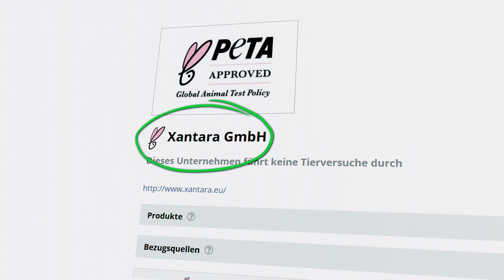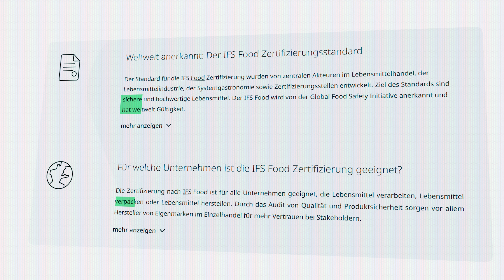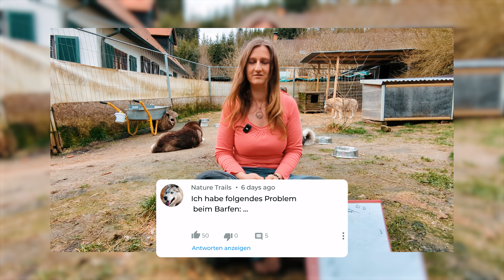Natürliches Nassfutter - Wie gut ist es wirklich? 🤔 / Hundefuttertest Natur-Nassfutter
Natürliches Nassfutter / Hundefutter im Hundefutter Test !
Heute schauen wir uns das natürliche Hundefutter / Nassfutter einmal genauer an. Wie ist die Zusammensetzung von dem artgerechten Nassfutter  ?
Und würden wir das Hundefutter unseren eigenen Hunden füttern und wie sieht es zum Thema gesunde Hundeernährung aus ?
Viel Spaß beim Schauen vom Hundefutter Test !
Eure Andrea